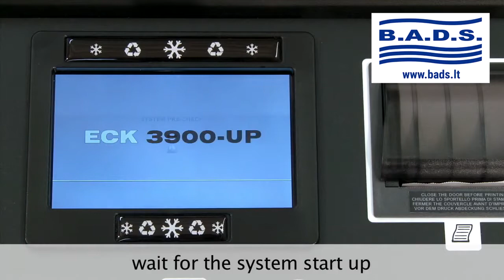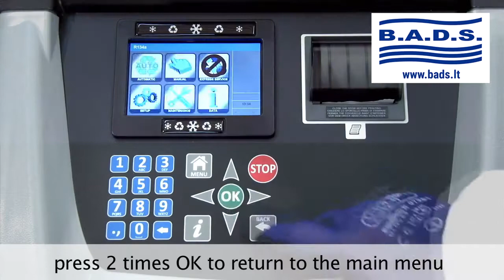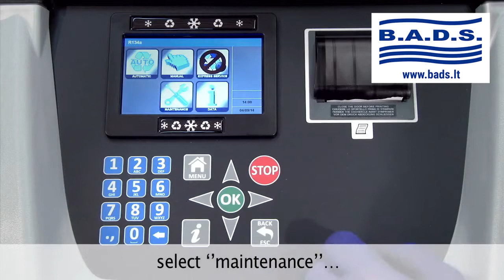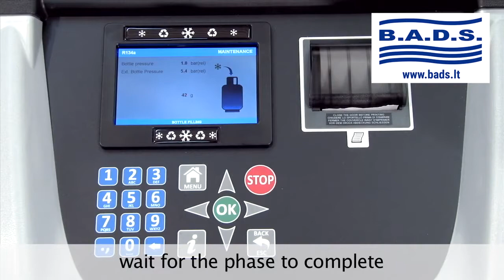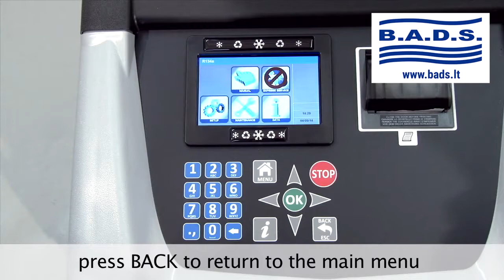Kondicionierių pildymo stotelė ECK3500 HFO ir ECK3900